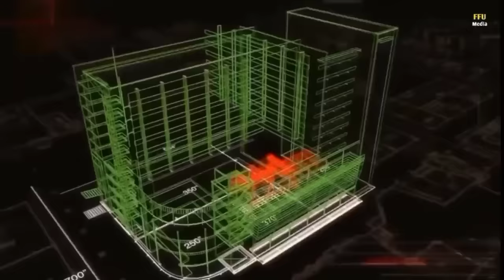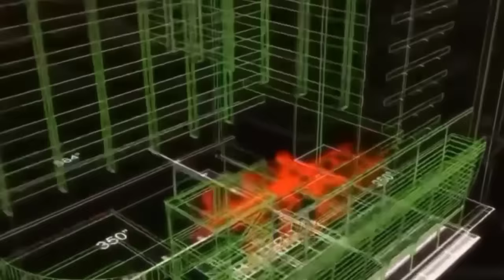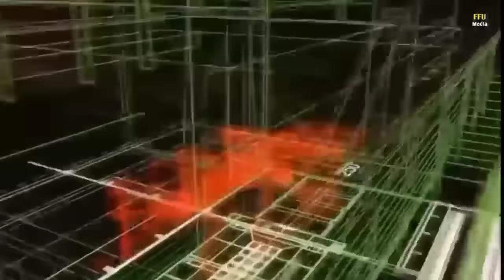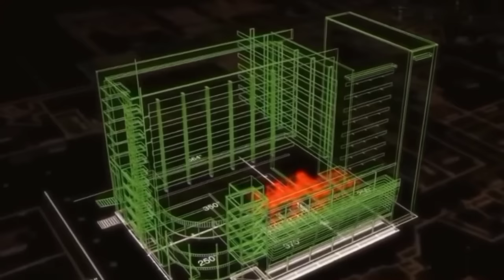Dhoom 3 Full Movie | Facts and Review | Amir Khan | Katrina Kaif | Abhishek Bachchan | Uday Chopra